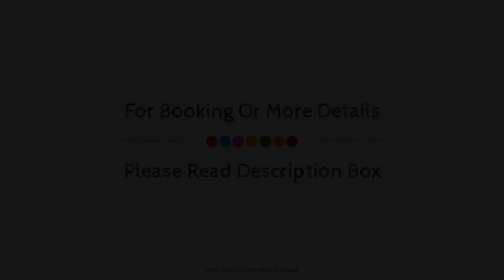JW Marriott Hotel Berlin, Germany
About Property:
Maritim Berlin Hotel is conveniently located in the popular Tiergarten area. The hotel offers guests a range of services and amenities designed to provide comfort and convenience. Free Wi-Fi in all rooms, 24-hour front desk, facilities for disabled guests, luggage storage, Wi-Fi in public areas are just some of the facilities on offer. All rooms are designed and decorated to make guests feel right at home, and some rooms come with television LCD/plasma screen, separate living room, smoke detector, internet access – wireless (complimentary), non smoking rooms. The hotel offers various recreational opportunities. Friendly staff, great facilities and close proximity to all that Berlin has to offer are three great reasons you should stay at Maritim Berlin Hotel.
Searching For
1. JW Marriott Hotel Berlin
2. JW Marriott Hotel Berlin Virtual Tour
3. JW Marriott Hotel Berlin Rooms
4. JW Marriott Hotel Berlin Amenities
5. JW Marriott Hotel Berlin Videos
6. JW Marriott Hotel Berlin Offers
7. JW Marriott Hotel Berlin Deals
Audio Credit:
Track Title: Blank Slate
Artist: VYEN